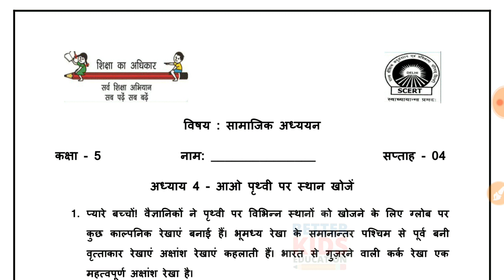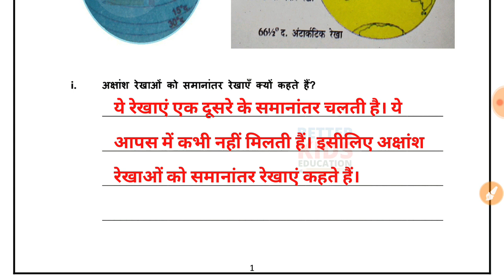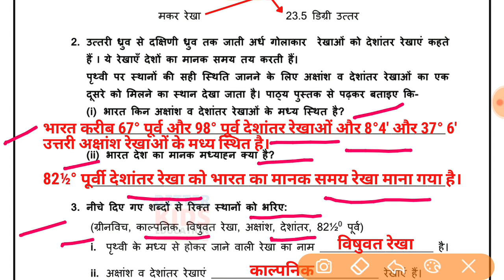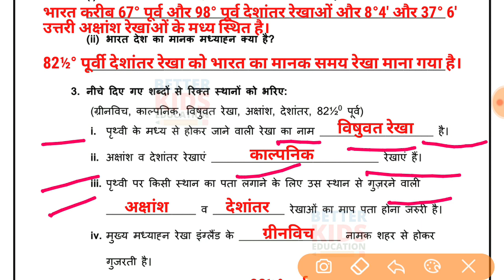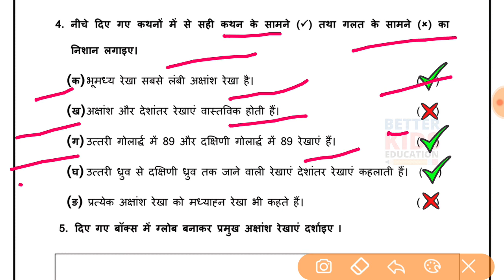EDMC Class 5 SST Week 4 Worksheet 4 सामाजिक अध्ययन कार्यपत्रक 4 SST Worksheet Week 4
Worksheet 4 Class 5 EDMC सामाजिक अध्ययन कार्यपत्रक 4 पाठ 4 आओ पृथ्वी पर स्थान खोजें sst उत्तर सहित

Hi, in this video we gonna tell about Worksheet 4 Class 5 EDMC सामाजिक कार्यपत्रक 4 in simple way so that you can understand Worksheet 4 Class 5 EDMC सामाजिक अध्ययन कार्यपत्रक 4 easily.
We solve all the question of Worksheet 4 Class 5 EDMC सामाजिक अध्ययन कार्यपत्रक 4 with explanation. worksheet4 worksheets class5sst ourearth edmc worksheet class 5